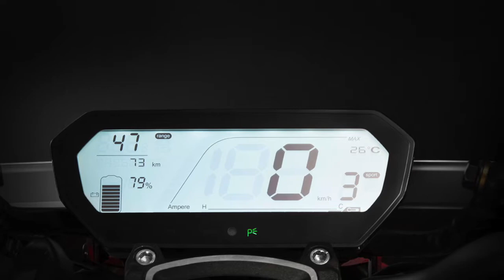Revolt RV 300 top features, specifications, price review in Tamil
In this video, we have talked about recently launched India's first electric motorcycle Revolt RV 300's top features in Tamil